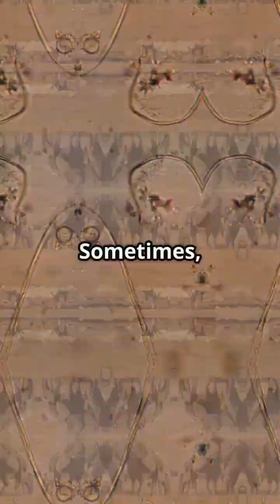“Gomphotheres: The Four-Tusked Giants That Ruled the Ice Age 🐘❄️”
Long before modern elephants, a strange group of giants roamed Earth — the Gomphotheres.
With four tusks, shovel-like jaws, and incredible adaptability, these prehistoric proboscideans spread across Africa, Asia, Europe, and the Americas.

In this video, we dive into their evolution, lifestyle, extinction, and how they shaped ecosystems during the Ice Age.

What you’ll learn:

What Gomphotheres were and how they differ from modern elephants

Why they had four tusks

How they migrated across continents

What caused their extinction

Fossils that reveal their incredible history

gomphotheres

gomphothere facts

prehistoric elephants

ancient elephants

proboscideans

ice age animals

megafauna documentary

extinct animals explained

evolution of elephants

gomphothere fossils

prehistoric giants

ancient wildlife

shovel tusk elephant

four tusk elephant

ice age megafauna